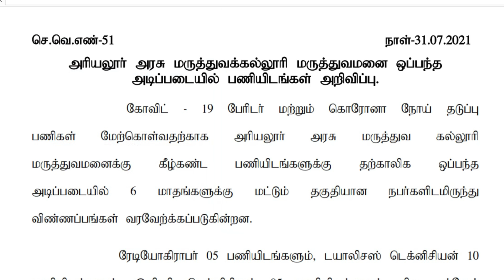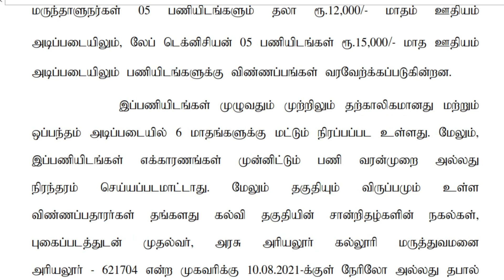Ariyalur Government Medical Hospital Recruitment | TN Govt Paramedical Vacancy | Corona Vacancy